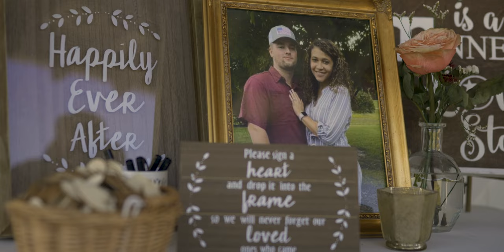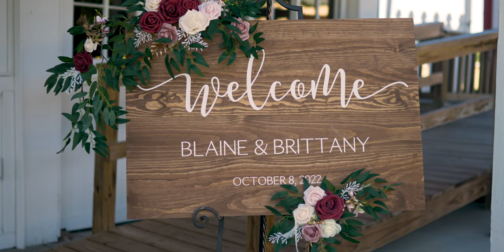Brittany and Blaine's Full Wedding Film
Here at ForeverFilmsWedding, we strive to produce high-quality wedding films for those looking for a more personalized approach and experience.

Equipment:
Panasonic S1
Panasonic S1H
Panasonic S5
Sony a7iv
Sigma 28mm-70mm f/2.8
Panasonic 24-70mm f/2.8
Panasonic 24-105mm f/4